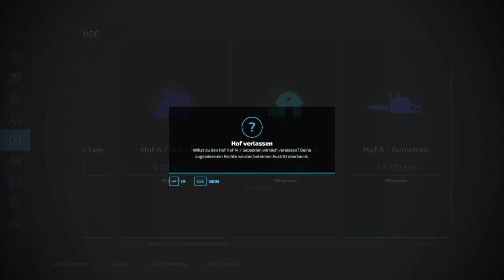LS22 Fast & Farming | Simsonfund in der Höhle! | #04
Moin Leute und herzlich willkommen bei einer neuen Folge des LS22 Fast & Farming Projekts!

Wir zocken heute den LS22 im LS22 Fast & Farming Projekt! Das ist unser neues RP Projekt!

Mitspieler:
Enno

Viel Spaß beim Video und lasst gerne eine nette Bewertung und ein Abo da :)

Euer MaxiXD

PS: Vergesst nich den roten Button zu drücken :p